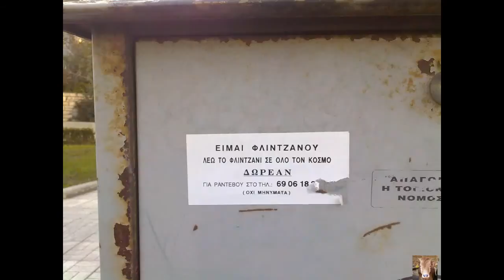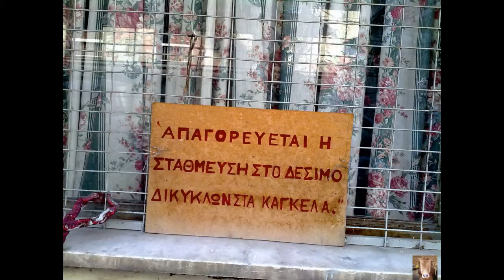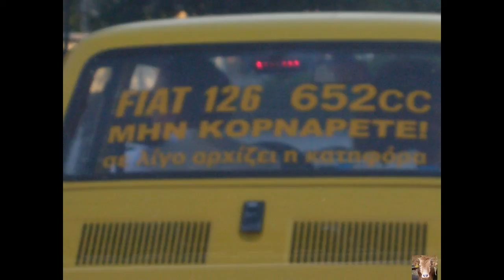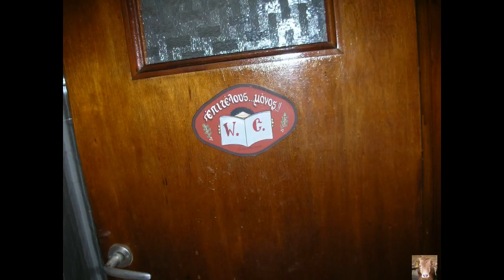Αστείες ταμπέλες, επιγραφές κ.α. ....Because I got high...in GREECE!!!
Photos by gaposto74. Ελλαδάρα ρεεεεεε. !